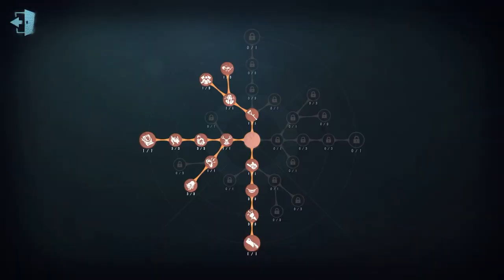#227 4th Hell Ember | Pro Player | Arms Factory | Identity V